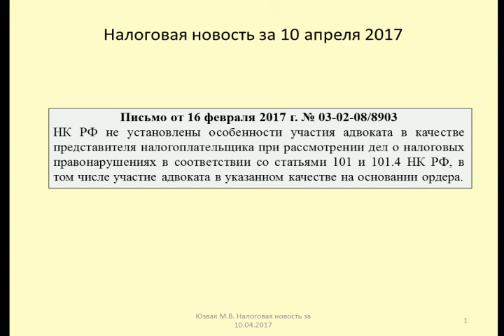10042017 Налоговая новость об участии адвоката в налоговых отношениях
Юзвак Максим рассказывает о порядке оформления полномочий адвоката для представления налогоплательщика
Maxim talks about the order of registration of powers of attorney to represent the taxpayer